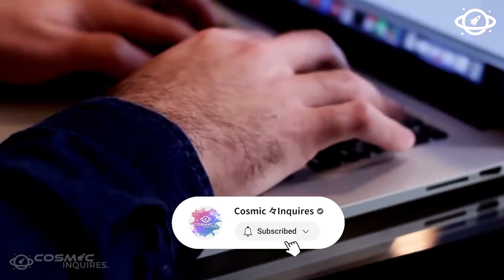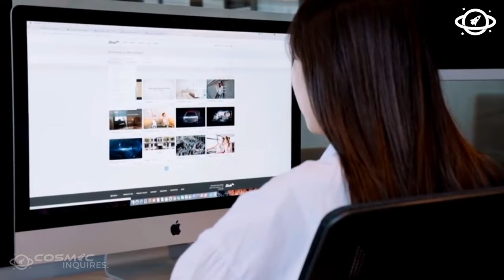How Nuclear Power Shakes The Marianas Trench! 💥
🔍 Explore the science behind the seismic activity caused by nuclear power and its surprising consequences on the Trench's ecosystem. From underwater tremors to the potential effects on marine life, we unravel the secrets hidden beneath the ocean's surface.